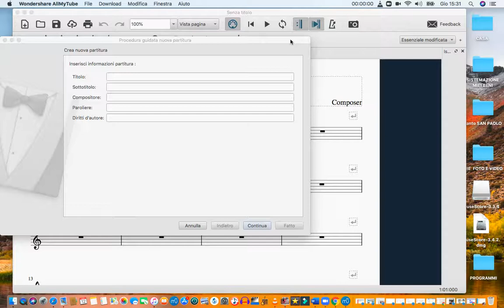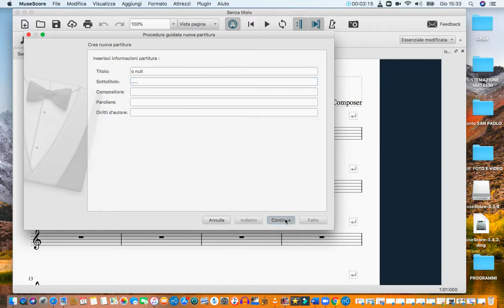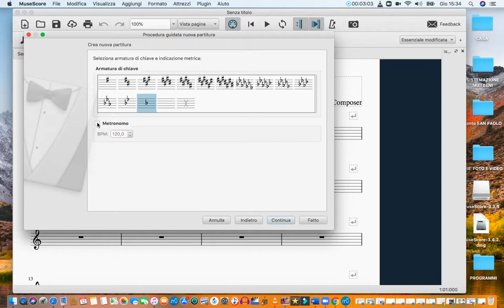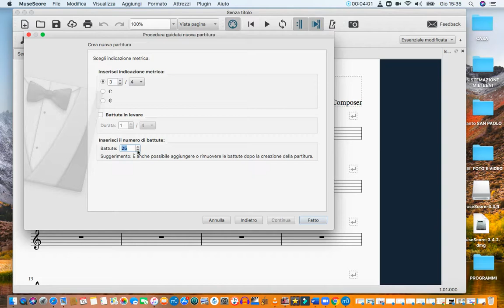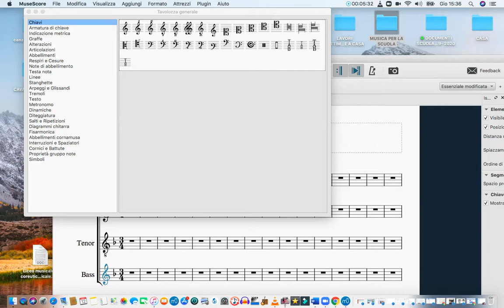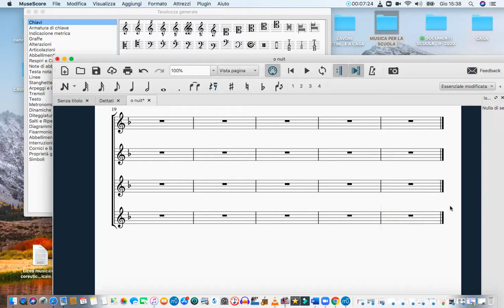musicare : cambio chiavi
spiegazione per cambiare le chiavi in una partitura ( e anche eliminare i nomi )
N.B.:
Quando si  inserisce una nota che è al di fuori dell'estensione di quella voce, la nota  si colora di rosso. Nella stampa il colore NON USCIRA' e non compromette la resa sonora, ma è assolutamente possibile sistemare tutto in quanto è un'impostazione nelle preferenze del programma : basta  solo disattivarla.
Per disabilitare questa opzione selezionare Modifica → Preferenze... ( o se hai un Mac: MuseScore → Preferenze...), fare  clic sulla linguetta Inserimento note e deselezionare l'opzione "Colora le note fuori estensione".